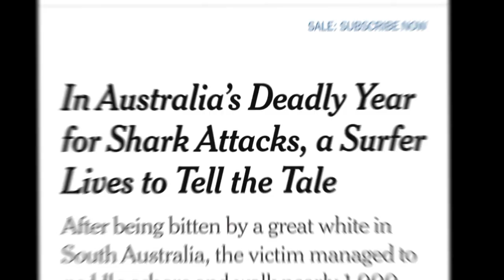Snorkeling From Second Valley to Wirrina Cove 3.5kms Non-stop